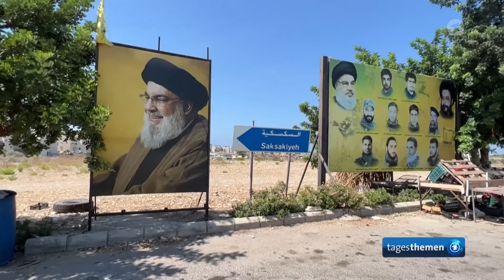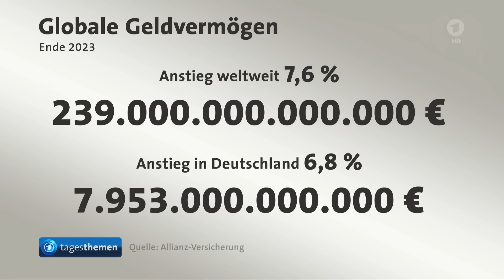tagesthemen 22:15 Uhr, 24.09.2024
Weitere Eskalation im Nahen Osten, Ukrainischer Präsident wirbt für Friedensplan bei UN-Generaldebatte, Lage in der Ukraine und die Suche nach Frieden, Großbritanniens Premierminister stellt Zukunftspläne auf Parteitag vor, Weitere Meldungen im Überblick, mittendrin: Junge Wohnungslose in Augsburg, Klimawandel lässt Pfirsiche im Norden Deutschlands wachsen, Das Wetter